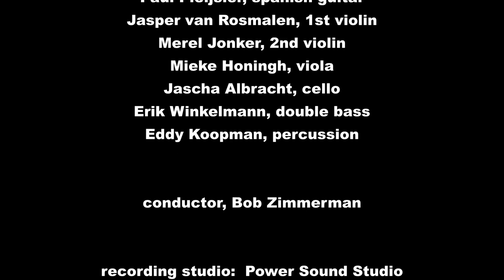Hattrick for a Clown Accordeon Melancolique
A slightly melancholy waltz, which feels like the wise smile of an old circus clown.  Then the tear is never far away. Sometimes it sounds French, sometimes Italian, sometimes typical Dutch… this music settles in your heart in a way it will never leave. (B.Z.)

Accordéon Mélancolique & le Septette Nostalgique
Cherie de Boer - 1st accordion
Jean-Pierre Guiran - 2nd accordion -
Paul Pleijsier - spanish guitar
Jasper van Rosmalen - 1st violin
Merel Jonker - 2nd violin
Mieke Honingh - viola
Jascha Albracht - cello
Erik Winkelmann, double bass
Eddy Koopman, percussion

composition - Jean-Pierre Guiran
arrangement - Bob Zimmerman
record label - Sterkenburg Records

recording studio:  Power Sound Studio
video production:  Big Ears

This production was made possible thanks to investeringsfondsmuziek @bumastemra en @minocw